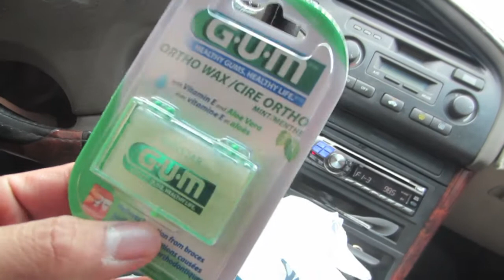I Bought A New Toothbrush - VLOG # 278 - Jan. 26, 2013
Story of my life.  VLOG # 278 - JAN. 26, 2013.